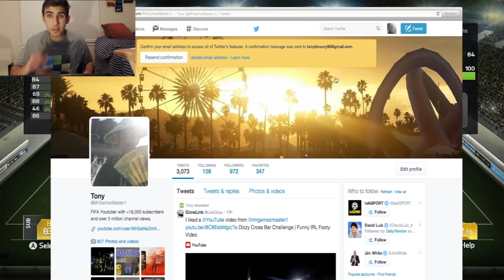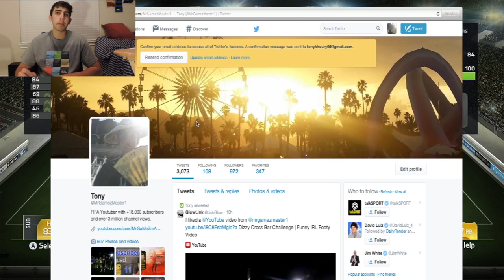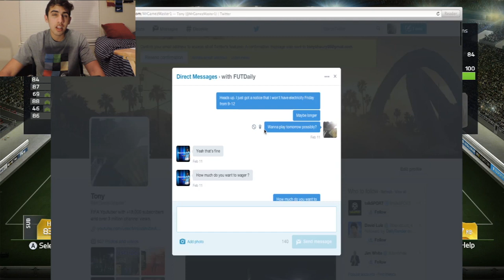Wagering To A Dream Team (New Series) - #1 Pilot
IF this helped in any way drop a LIKE !! IF you have any questions comment bellow or ask me on twitter